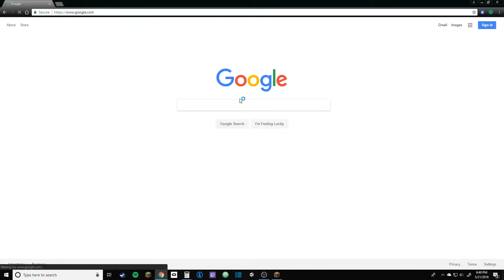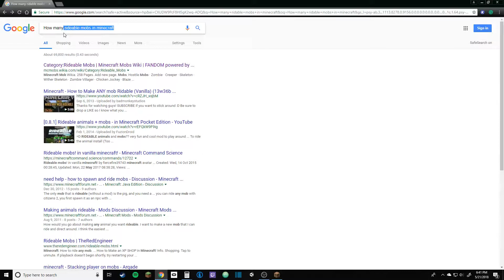I'm THINKING! | Think Harder | Minecraft Map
Why can't I just think outside of my minecraft box head?!

Map Creator: TURTLEJAWZ